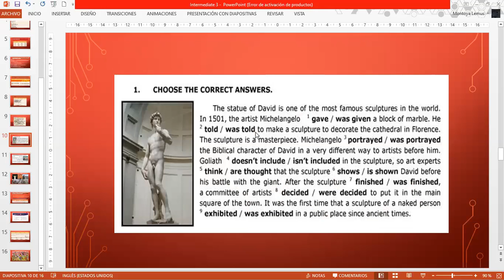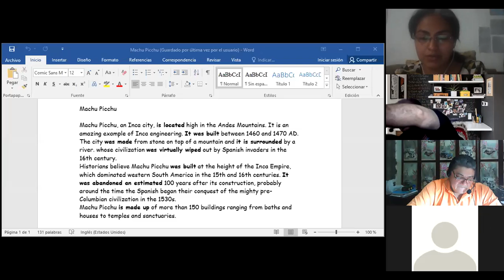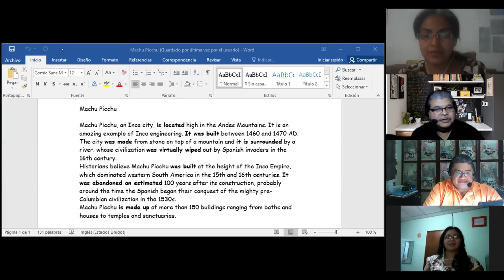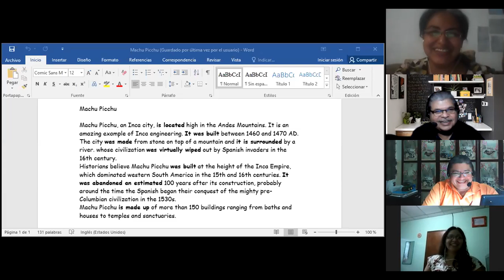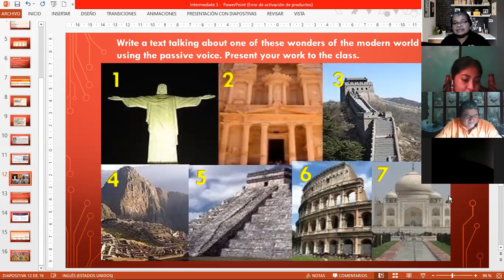Ingles Corporativo-Passive voice presentations